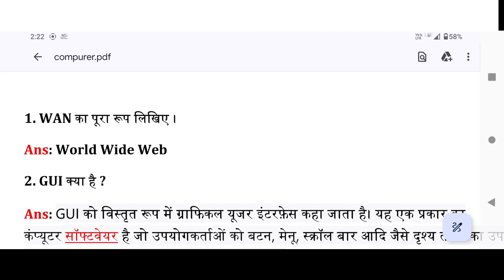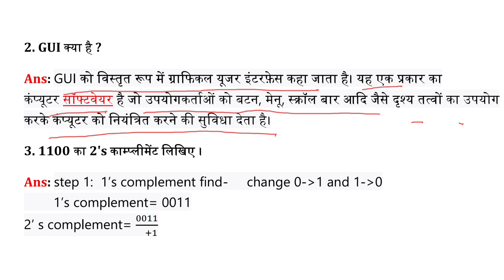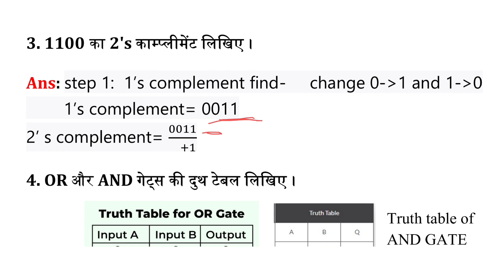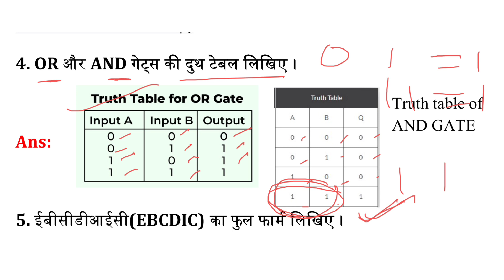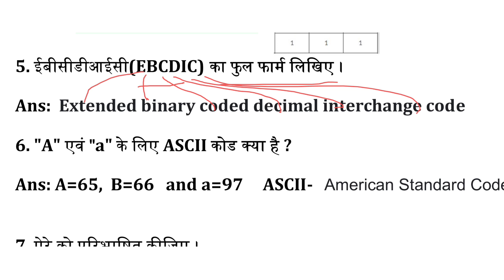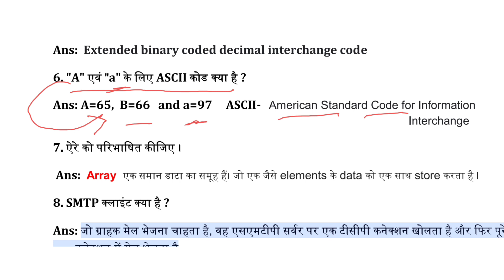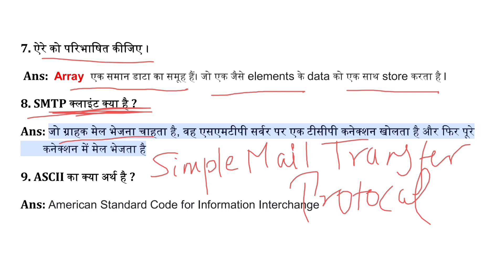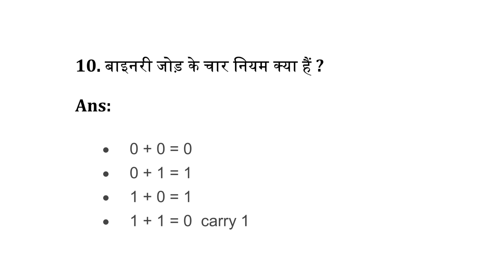ये 10 अति लघु उत्तरीय प्रश्न 2023 बोर्ड परीक्षा में पूछे गए थे| computer important question class 10